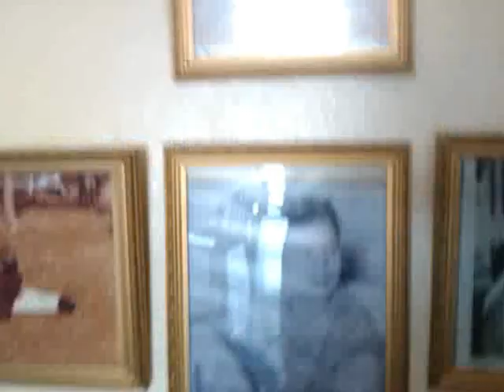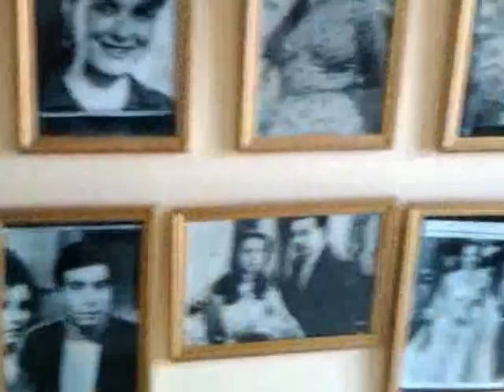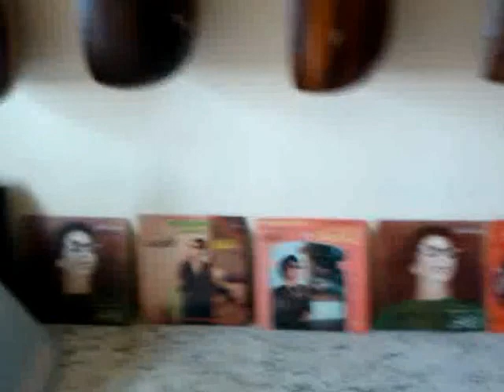المتحف الموسيقي للفنان نبيل قزيحة